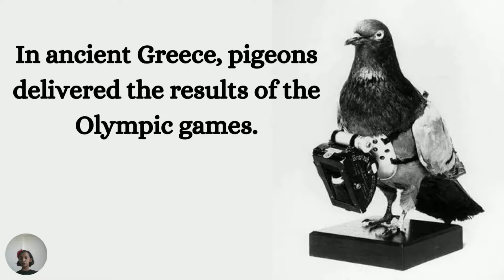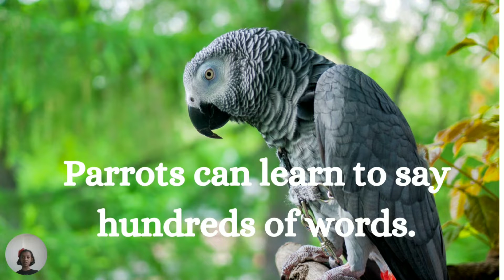Can bird can catch each others yawns? - Amazing Facts About Birds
In ancient Greece, did pigeons deliver the results of the Olympic games?
Which bird can mimic the voice of human speech and the sounds the best?
Which bird can catch each others yawns?